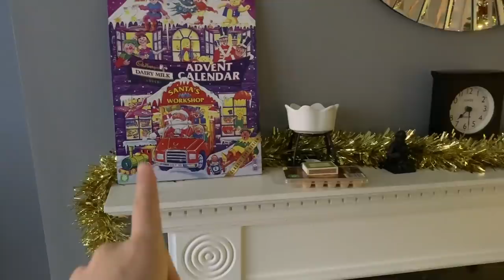show week at a performing arts school (vlog)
navy bodysuit- plt
red jumpsuit- quiz
black hoodie- urban outfitters

faqs...
♡ How old am I?
16
♡ How old is my sister?
14
♡ Where do I live?
London
iMovie on my MacBook
♡ How do you make your intro?
Keynote on my MacBook